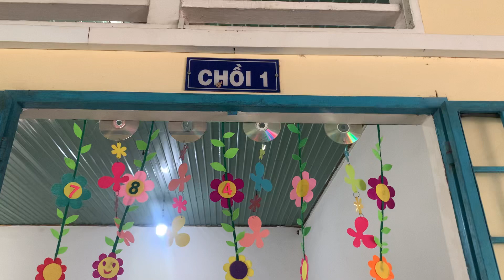Chồi 1 - MN Lai Uyên